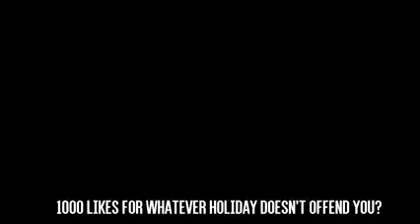Best Christmas Present Pranks Fails